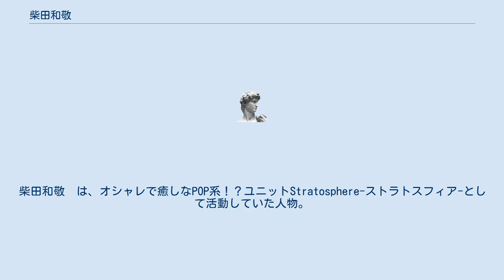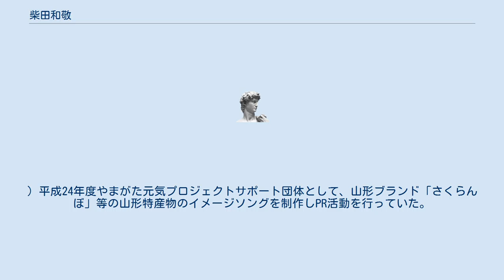柴田和敬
柴田和敬　は、オシャレで癒しなPOP系！？ユニットStratosphere-ストラトスフィア-として活動していた人物。
現在は、グループも解散し、音楽活動は行っていない。
 平成20年度山形大学元気プロジェクトに採択され、公式イメージソング「夢のカケラ」を制作プロデュースを行っていた。
 2010年、山形鉄道株式会社(フラワー長井線)の応援ソングタイアップ曲「Flower」の制作をきっかけに、オシャレで癒しなPOP系!?ユニットStratosphere‐ストラトスフィア‐を結成し、活動を開始。
 同年5月15日にストラトスフィア初の1st Single「seed」、8月28日2nd Single「Love」をNew AGE Recordsより発売。
2011年3月16日WEB版限定シングル「Bittersweet」をリリース。
 2012年5月16日にStratosphereとしては初となる1st Album「あい」をSutofi Recordsより全国リリース。
(現在は廃盤となっている。
) 平成24年度やまがた元気プロジェクトサポート団体として、山形ブランド「さくらんぼ」等の山形特産物のイメージソングを制作しPR活動を行っていた。